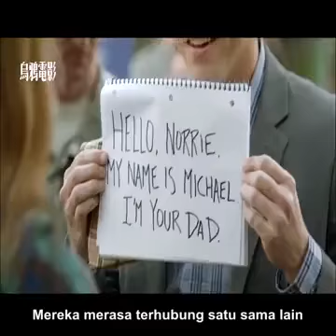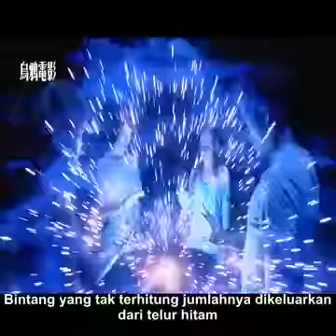Under The Dome - Official Trailer | Review film